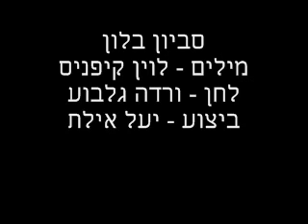סביון בלון - לוין קיפניס ורדה גלבוע